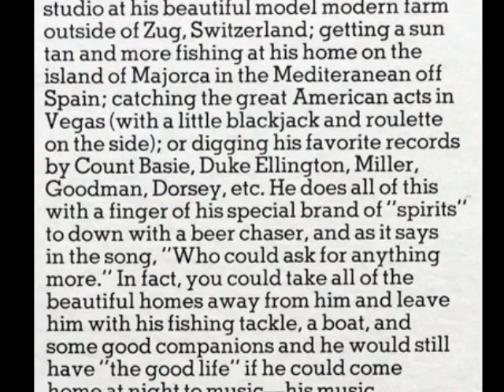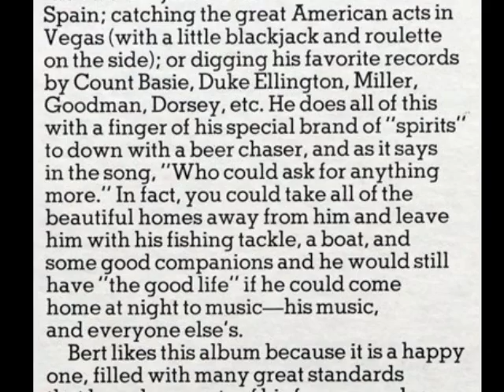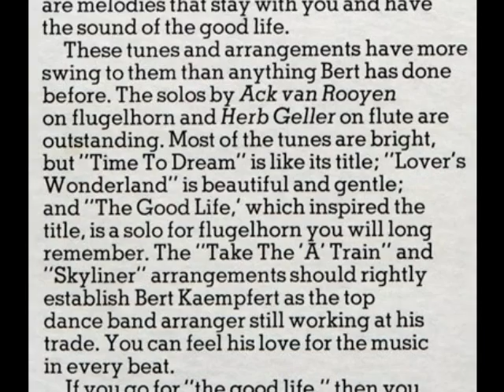BERT KAEMPFERT - HONEYSUCKLE ROSE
※BERT KAEMPFERT And His Orchestra
※1973 Album「TO THE GOOD LIFE」